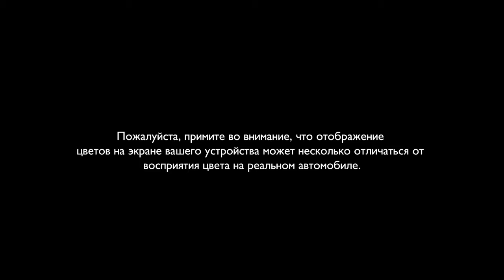Old English White (Solid) - by Mulliner